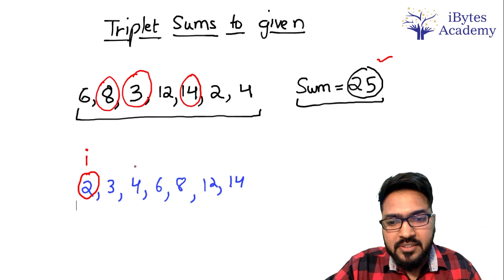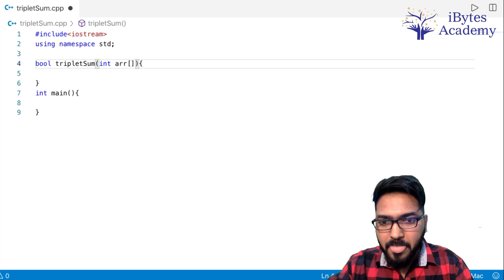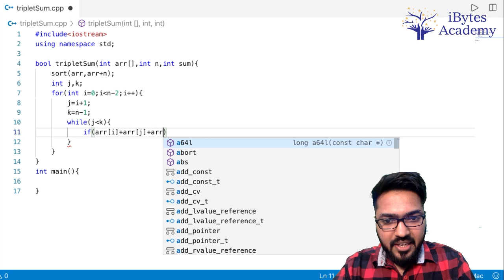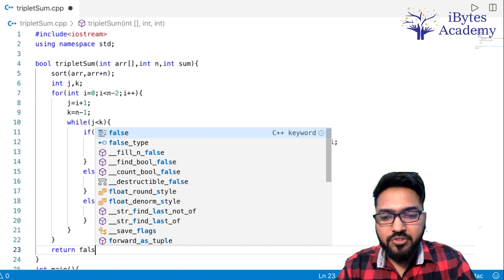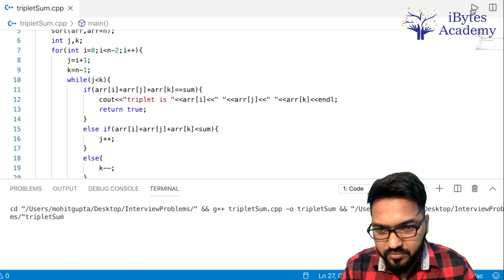APPLE,GS,AMAZON Coding Interview Problem-Triplet Sum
. iBytes Academy is a leading platform to learn coding.We have courses ranging from C++ with data structures to machine Learning using Python.